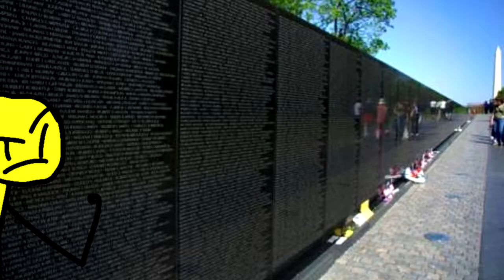SIPTAPQUEST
The best day of SipTap's life